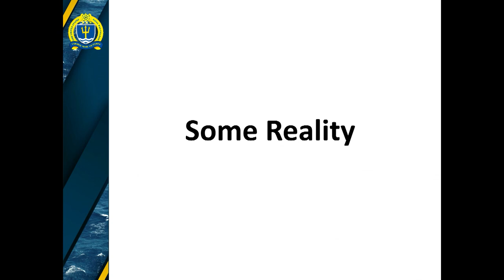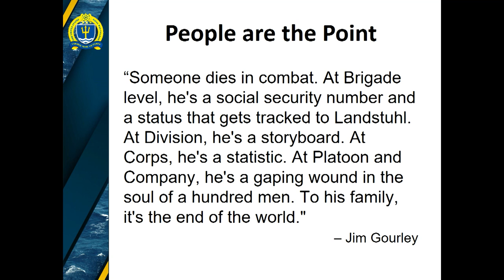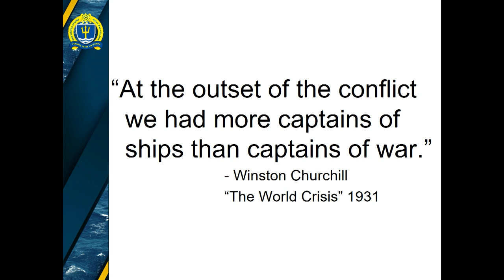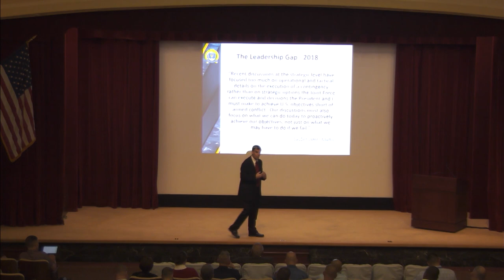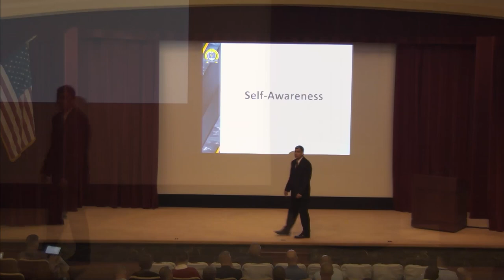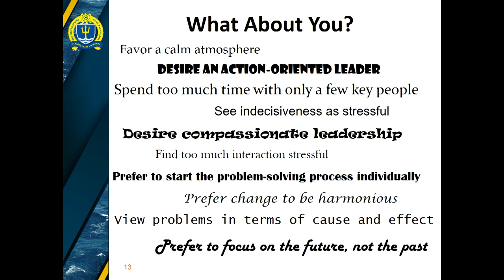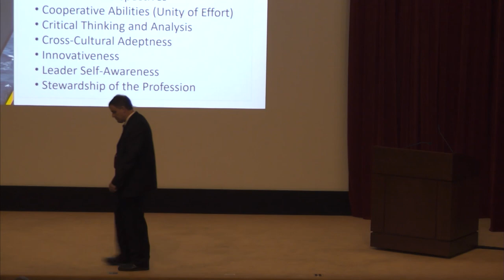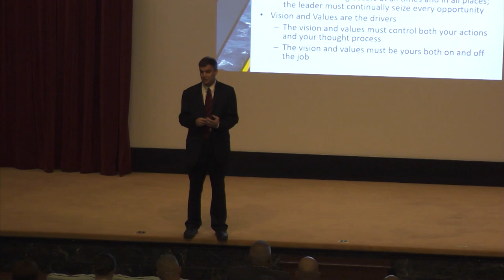NWC College of Leadership and Ethics Symposium 2018 | Gene Andersen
Gene Andersen: Self-Awareness

U.S. Naval War College's annual Leadership and Ethics Symposium was presented by the College of Leadership and Ethics on Aug. 9, 2018. Attended by students and faculty, the symposium served to provide context for our Leadership in the Profession of Arms course. Speakers included Vice Chief of Naval Operations Adm. William F. Moran, NWC President Rear Adm. Jeffrey A. Harley, Dean of the College of Leadership and Ethics Peg Klein and other members of the college faculty.